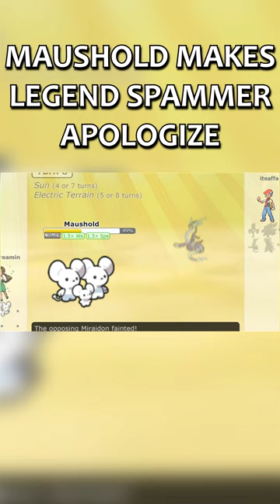POPULATION BOMB MAUSHOLD MAKES LEGEND SPAMMER APOLOGIZE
*NEW* POPULATION BOMB MAUSHOLD MAKES LEGEND SPAMMER APOLOGIZE